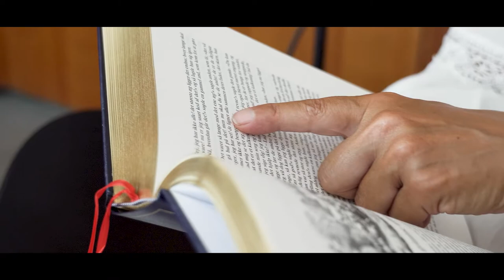Les Autres Danois - Simone Bendix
Les Autres Danois est une série de portraits de Danois hors du commun que la vie à fait venir en France - des histoires hautes en couleurs. Chaque épisode est conçu et présenté par deux Danois, eux aussi hauts en couleurs, les comédiens Pernille Bergendorff et ThomaS Landbo.

Notre deuxième invitée est « l’étrangère » au Danemark, mais « la danoise » à Paris où elle habite maintenant. Un être poétique et artistique, avec des racines fortes au Danemark, mais une vie partagée entre l’Italie, l’Angleterre et la France. Rencontre avec Simone Bendix - la comédienne, créatrice, et styliste qui sait transformer le papier en œuvres enchantées. Écoutez et faites-vous voler sur les ailes de Simone …

Images et Vidéo : Camille Jimenez
Technique : Remi Spirou Berger